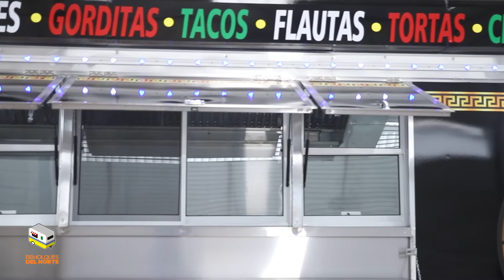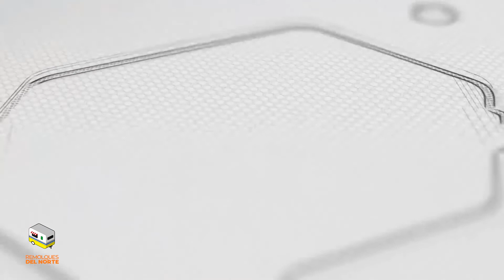Food Trailer / Remolque de comida RDN 8x18pies Rotulada: Sabor A México Guerrero México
Remolquesdelnorte ya esta en Guerrero Mex. VidulfoS su Food trailer de 8x18pies esta cada vez mas cerca de usted.. Directo para Guerrero México, Rotulada: Sabor a México